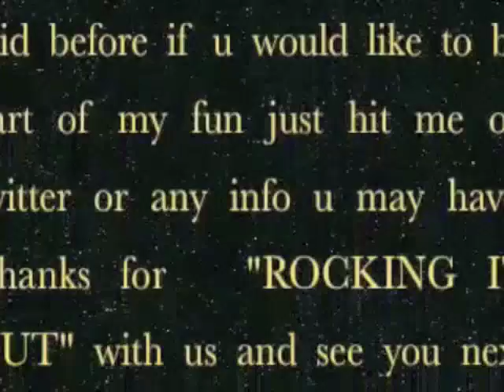Song Dance And Friends episode 6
Kenn Charles open it up for this time around ,, more skit from me and Jay Wrecka and I also introduce one my friend/rapper Metri SONG DANCE BABY!!!